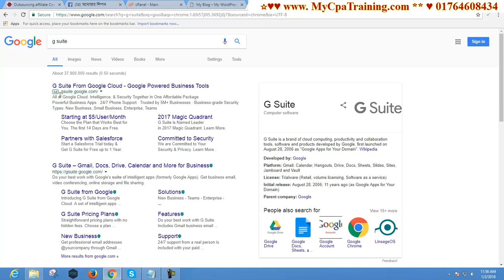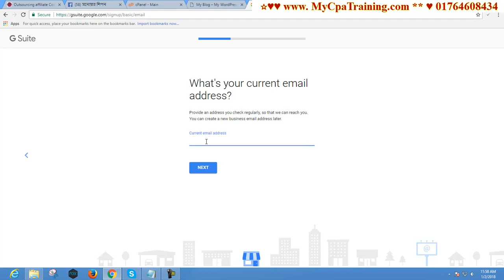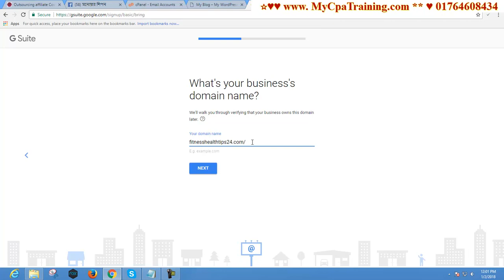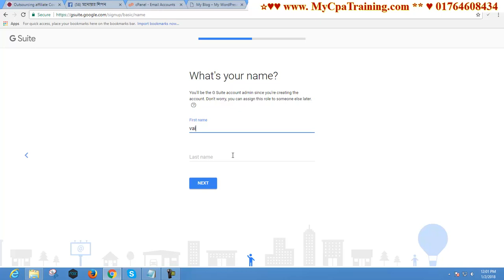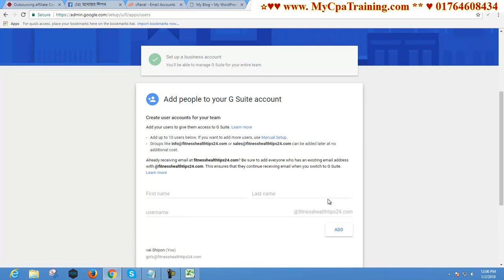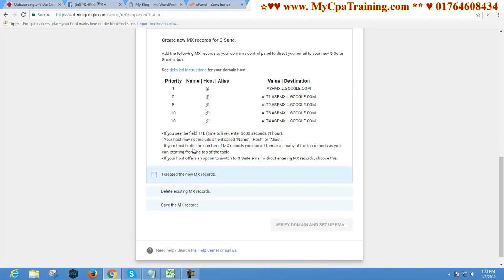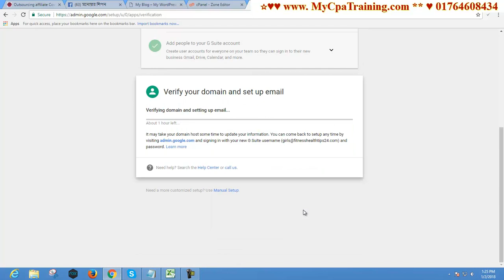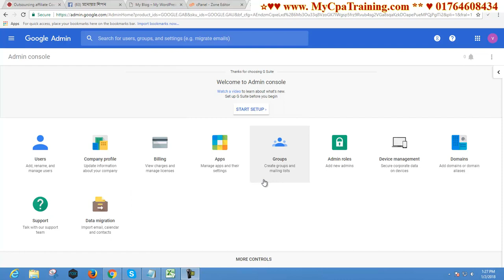G Suite Making Procedure #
Skype : vaishipon
ধন্যবাদ
মনোয়ার শিপন G Suite  G Suite  G Suite

গুরুত্বপূর্ণ টিউটোরিয়াল

gsuite making procedure অনলাইন ইনকাম, ফ্রীল্যানসিং না এফিলিয়েট মার্কেটিং নাকি  সি পি এ মার্কেটিং ?
এই অফার সীমিত সময়ের জন্য।
১২ বৎসরের অভিজ্ঞতা ২ লাইনে বোঝানো যাবেনা, তার পর ও বলার চেষ্টা করছি।
১. ডিজিটাল মার্কেটিং নলেজ
২. আমাজন এফিলিয়েট একাউন্ট
৩. আমাজন এফিলিয়েট ওয়েব সাইট
১. ডিজিটাল মার্কেটিং নলেজ
২. মেক মানি এফিলিয়েট একাউন্ট
৩. মেক মানি এফিলিয়েট ওয়েব সাইট
১. ডিজিটাল মার্কেটিং নলেজ
২. টি শার্ট এফিলিয়েট একাউন্ট
৩. টি শার্ট এফিলিয়েট ওয়েব সাইট
১. ডিজিটাল মার্কেটিং নলেজ
২. সি পি এ মার্কেটিং একাউন্ট
৩. সি পি এ মার্কেটিং অফার এর জন্য ওয়েব সাইট